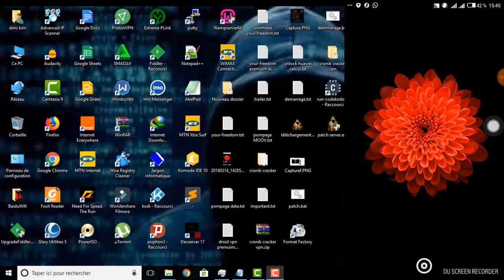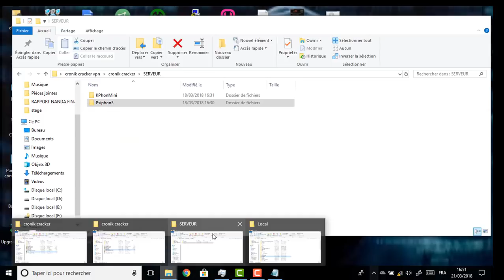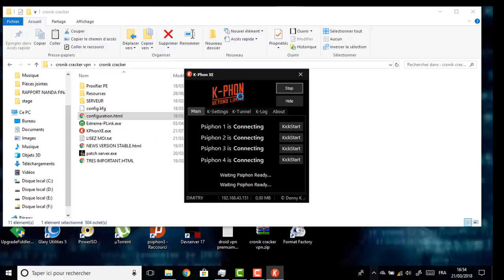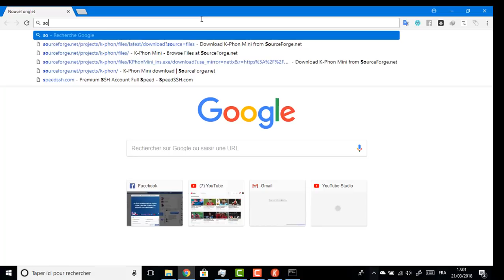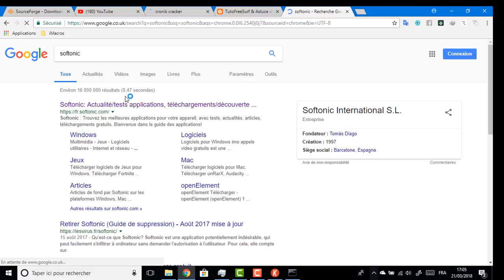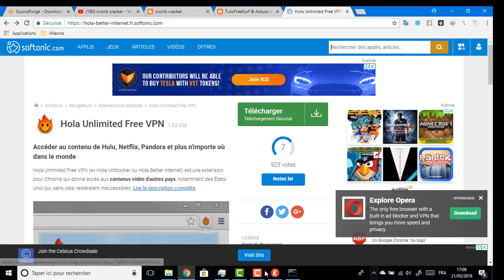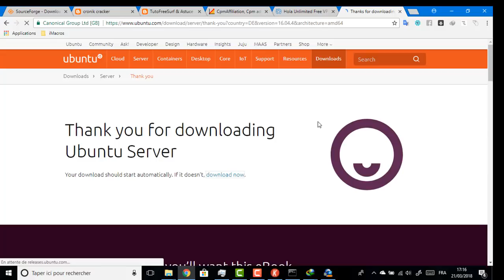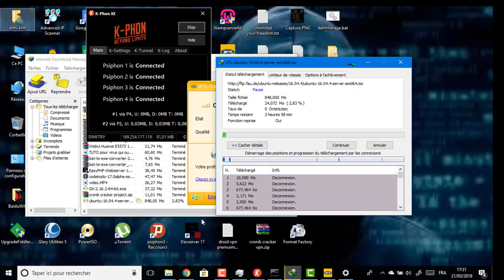INTERNET GRATUIT ILLIMITE STABLE & RAPIDE